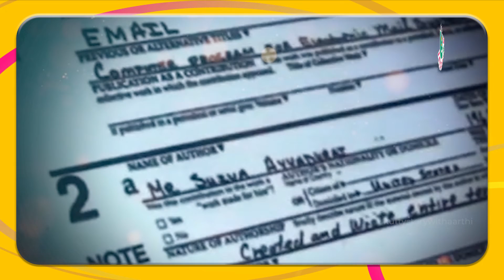இமெயில் - ஐ கண்டுபுடிச்சது தமிழ்நாட்டைச் சேர்ந்தவரா!! |Shiva Ayyadurai |The Inventor of Email |Tamil